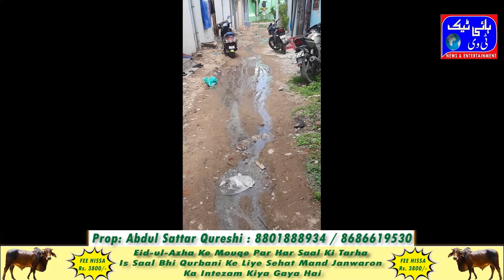Street number 7 & street number 14 drainage over flow problems , no action after complaints, in Mai